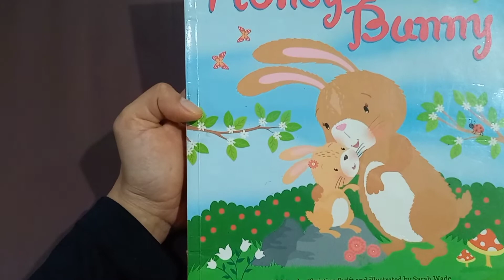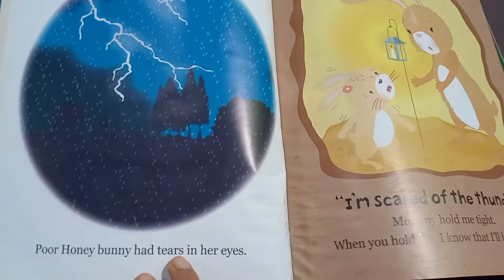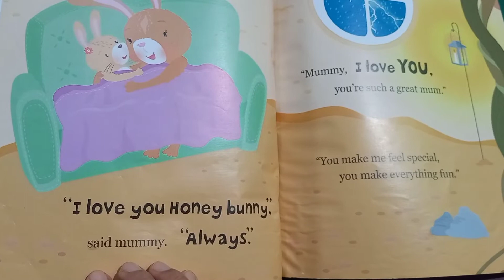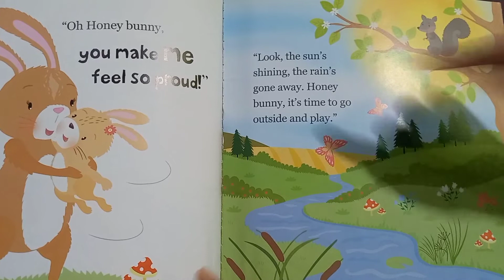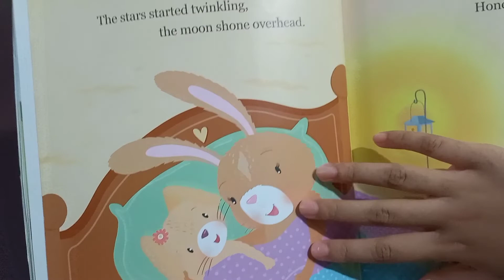I love you Honey Bunny